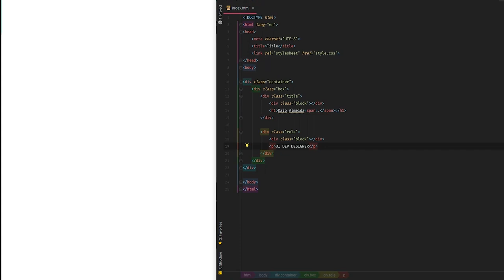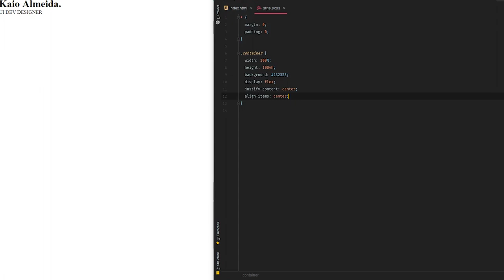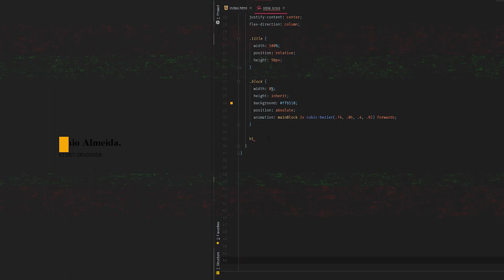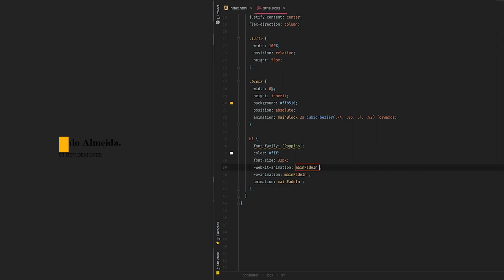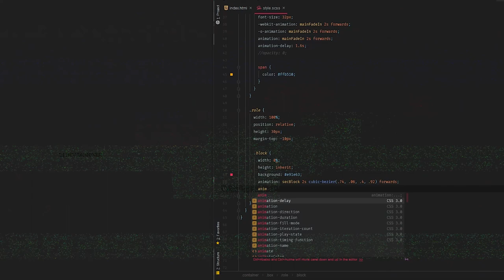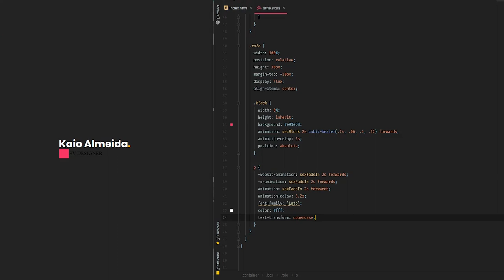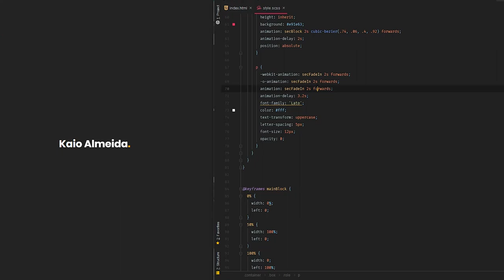Bars FadeIn Text | Pure CSS Effect with Keyframes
Feel free to use, open source lives here.

- -  G E T  I N  T O U CH  - -

Effects based by videos from CodeGrid, if you want to learn more about keyframes and GASP, access: